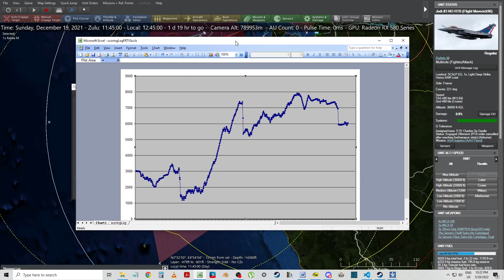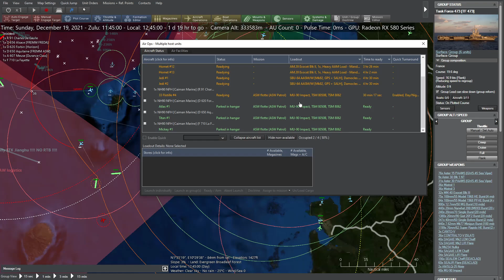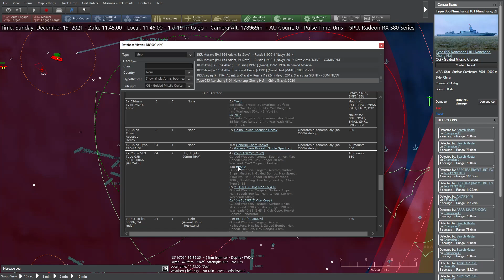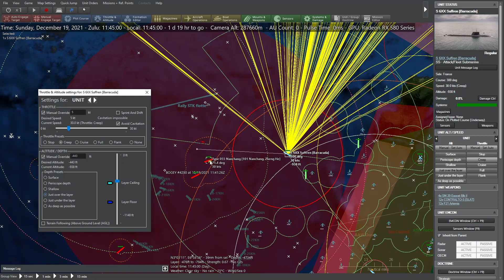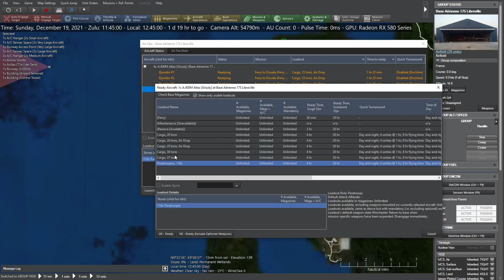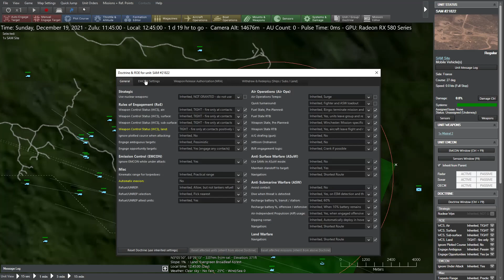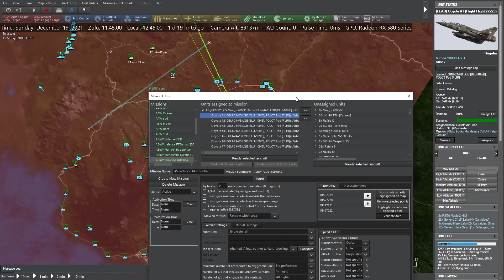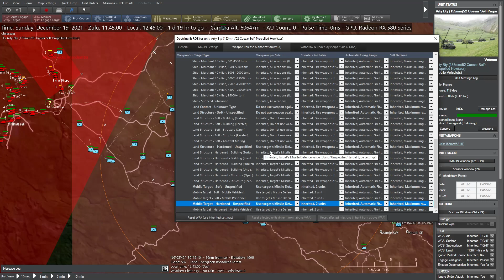[FRANÇAIS-PBEM] 30 / T10a - The End Of Françafrique -jheinrichk v nukkxx- Command Modern Operations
COMMAND: MODERN OPARATIONS - PBEM avec le mod IKE
Year 2021. The "Françafrique" doctrine, which is dictating France foreign policy in Africa since the General De Gaulle in the 60's has been challenged by China in the last decade. China started to be more present in Western Africa with the consequence for France to lose influence and, as a result, to lose access to abundant and cheap raw materials. The situation recently degenerated between China and France when President Xi Jinping managed to impose a new government in Abuja (Nigeria) after the coup perpetrated in 2020 by Generals and other rogue elements of the Nigerian army. The first tensions with France occurred soon after a remarkable deposit of palladium ore was discovered in the Far North Region of Cameroon near the border with Nigeria. President Macron, in a desperate attempt to keep the former colony in Western Africa under French influence decided to send substantial French military forces to Cameroon to try to dissuade China from invading the country and seize its natural resources as it was feared by France's foreign intelligence agency (DGSE).

China, unimpressed by Macron's strategy and blaming Cameroon for a terror attack in a maternity center in Lagos (killing 8 mothers and their babies), started to move their forces stationed in Nigeria to the border with Cameroon and launched a surprise attack in the north to seize the precious ore deposit. By early December 2021 the war between France and China had started in Cameroon. China is now preparing a large scale offensive to fully occupy Cameroon and with the clear intention to boot France out of Western Africa for good !

By December the 19th China has taken the city of Maroua in the north and is about to seize Garoua (Objective city) as well as the French Forward Base (Objective located near Kontcha)

Chinese troops stationed in the south of Nigeria along the border with Cameroon between Makurdi and Port Harcourt are ready to move eastwards and China seems now determined to take Mamfe, Munbemba and ultimately Douala while at the same time planning to disrupt country telecommunications networks with strikes on the TV station and the radio antenna in the capital city Yaoundé.

France is waiting reinforcements departed three days ago from Chad where a whole division was stationed as part of the permanent French military presence in Western Africa.

A French trucks convoy has just left Bafoussam and is en route to bring supply to Garoua in the north of the country. The convoy is bringing both humanitarian aid for local populations and military supply to the troops stationed in the north. France shall protect the trucks convoy at all price. It’s of vital importance that the convoy reaches Garoua, its final destination. China shall prevent the trucks from reaching their final destination. The convoy is escorted by the French 2e REI Mech Inf Regiment and an Air Defense mobile MANPAD Group.

December, 19th, z07:00 – The scenario begins - France is determined to defend the Maroua-Salak Civilian Airport. A Cameroonese regiment (16th BIM - Forces Armées Camerounaises) is positioned north of the airport with orders to stop Chinese troops and defend the airport at all cost. China is preparing an assault on the airport in order to seize this strategically vital facility. Controlling the airport would allow China to use it for its own military operations and to bring reinforcements and supply to the troops in the northern frontline.

The Chinese fleet is arriving and could attempt to land troops south of Douala and take the city. The French naval Task Force is arriving from Libreville in Gabon and must prevent such an attempt.

The war has started, good luck !